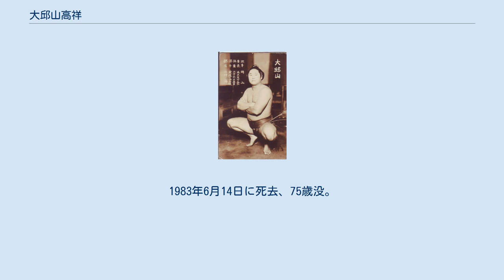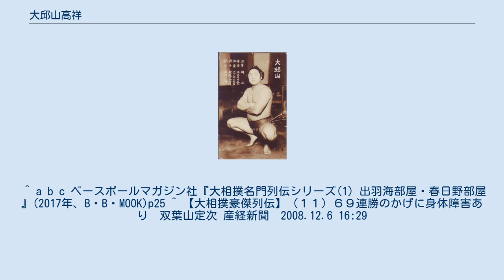大邱山高祥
大邱山 高祥（たいきゅうざん たかよし、1907年9月5日 - 1983年6月14日）は、岡山県児島郡粒江村（現：岡山県玉野市）出身の元大相撲力士。
本名は臼井 悧（うすい さとし）。
 1907年9月5日に岡山県児島郡で陸軍御用商人の家に生まれる。
角界で活躍している同郷の常ノ花寛市に憧れて、1924年秋に出羽海部屋へ入門、1925年1月場所で初土俵を踏んだ。
四股名の「大邱山」は現在の大韓民国・大邱市に由来しており、このことから朝鮮半島出身のようにも見えるが、陸軍の御用商人であった父親の仕事の関係で一家で同地に居住していたことに因んだものである。
初土俵からは順調に出世していき、1932年に勃発した春秋園事件による繰り上げ措置で十両へ昇進、同年5月場所には新入幕を果たした。
入幕後も持ち味である激しい突っ張りの応酬と、得意の右四つからの左上手出し投げを多用した颯爽たる取り口で人気があった。
 1934年1月場所では、同場所で優勝を果たした男女ノ川登三を豪快な首投げで黒星を付けて8勝3敗の好成績を残し、同年5月場所で小結昇進、1937年5月場所で関脇に昇進した。
関脇で勝ち越してからは大関昇進も遠くないという声があったが、前田山英五郎に先を越されて果たせなかった。
この頃に山科の娘婿となり、年寄山科を継承して二枚鑑札で現役を務めた。
 しかし、日中戦争によって1941年5月場所の直後に兵役へ服したことで番付外とされた。
1944年1月場所に帰還したことで番付には載らなかったものの幕内格として土俵を務めるが、兵役中の疲労などで4勝11敗と大きく負け越し、その場所を最後に現役を引退、年寄専務となった。
戦後直後に離婚したことで名跡を間垣へ変更し、1950年1月場所限りで協会を廃業した。
廃業後は実業家へ転身し、父親と同様に商業を営んだ。
1983年6月14日に死去、75歳没。
 ^ a b c ベースボールマガジン社『大相撲名門列伝シリーズ(1) 出羽海部屋・春日野部屋 』(2017年、B・B・MOOK)p25 ^ 【大相撲豪傑列伝】（１１）６９連勝のかげに身体障害あり　双葉山定次 産経新聞　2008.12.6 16:29